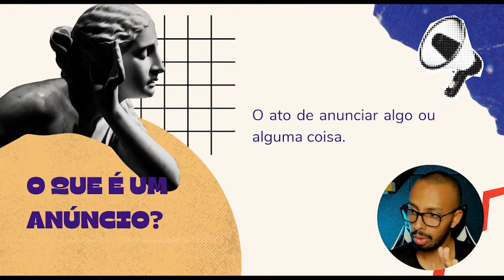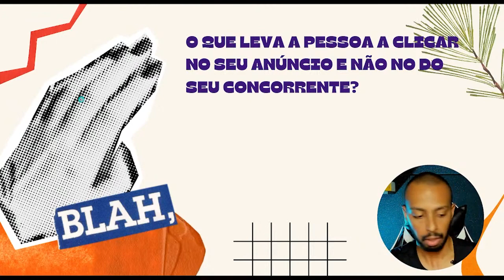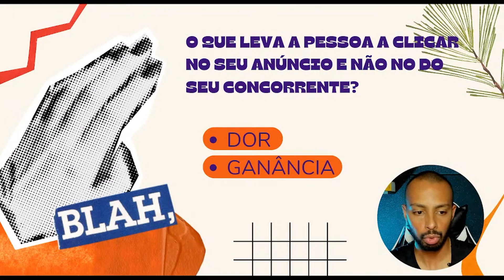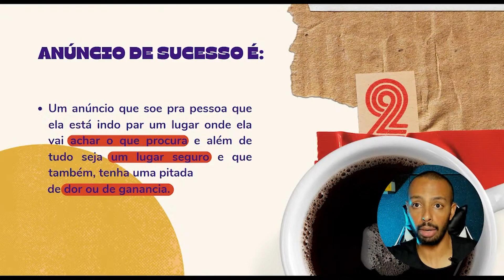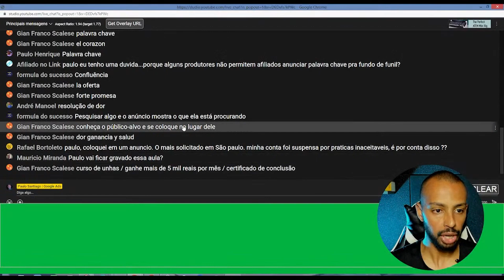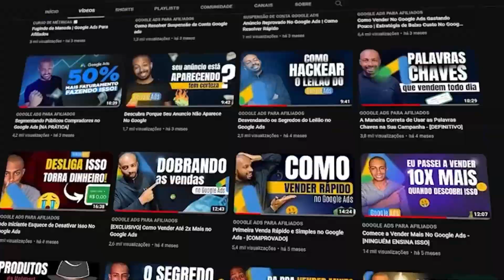O Jeito Certo E Que Mais Vende | Google Ads Para Afiliados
🔥 CONTEÚDOS IMPORTANTES 🔥
▶▶  Conheça meu Programa Completo de Mentoria↴

Nesse vídeo eu vou te ensinar como fazer os melhores tipo de anúncios no Google Ads sem ter que ficar se preocupando além da conta para isso.

Você vai conseguir achar o passo a passo perfeito para anunciar no Google Ads para afiliados aqui neste canla, sendo assim fica aqui minha sugestão para que você se inscreva no canal para sempre ficar atualizado com os principais assuntos relacionados a Google Ads 2023.

Aprenda a criar campanha no google ads e também como anunciar no Google Ads como afiliado. Com toda a certeza isso pode ser uma virada de chave para você aprender a ganhar dinheiro na internet e conseguir fazer uma renda extra.

MOMENTOS DO VÍDEO:
0:00 - Não se esqueça de se inscrever 🔔

🔻🔻Vídeos Recomendados🔻🔻